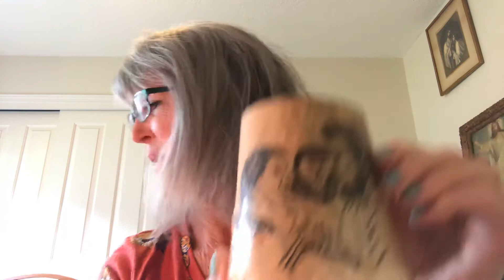Pal devo June 13